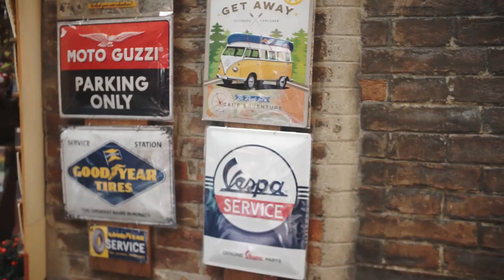VAN LIFE TOSKANA: Roadtrip nach SIENA & VOLTERRA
Willkommen zu unserem Van Life Roadtrip in unserem Mercedes Düdo durch die Toskana. In Teil 1 sprechen wir u.a. darüber wo Romeo & Julia eigentlich her kommen. Die Toskana ist eine wunderschöne Region in Italien. Das Reisen im Van ist hier besonders schön, weil man einfach zwischen den Hügeln übernachten und jeden Tag durch eine neue süße Stadt schlendern kann. In diesem Video zeigen wir euch unsere Tour durch die Region und reden kurz über Klimagerechtigkeit allgemein.

Laura und Mariano